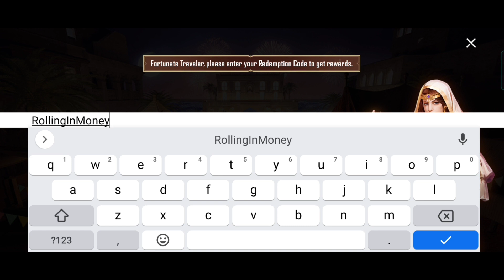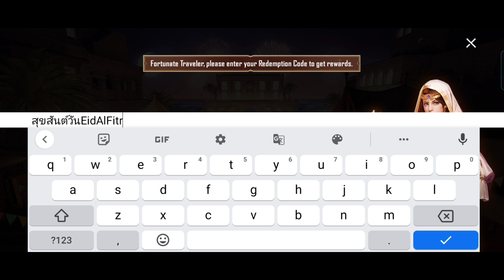2 More Secret Redeem Code Is Here | 90% UC Off Outfit | Golden Moon Bazaar Redemption Code In PUBG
2 More Secret Redeem Code Is Here | Golden Moon Bazaar Redemption Code In PUBG

Code Leaks Credit - @MAUTVIRUSGAMING

Hola Buddy New Event Explain In PUBG | Get Air Drop Bearbrick Buddy Companion In Only 10 UC

How To Cook Dish In Eid Al-Fitr Feast Event | Spend 500 BP | Eid Al-Fitr Feast Event Explain In PUBG